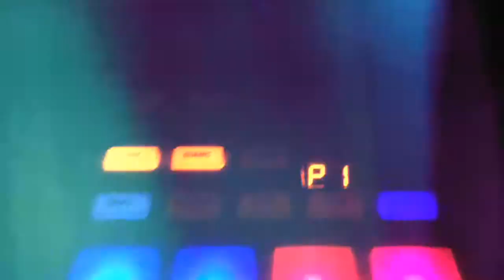Thirsty Thursdays @ Bison Witches Special Guest Daven Treague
Thirsty Thursdays @ Bison Witches Norman Oklahoma

Track used in this video is Im Still Hot - Luciana can be found on iTunes